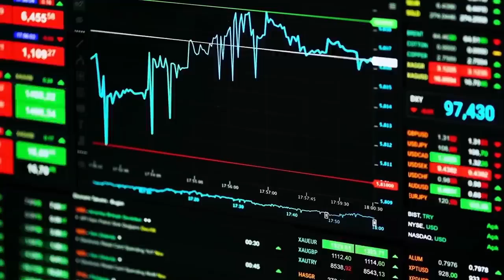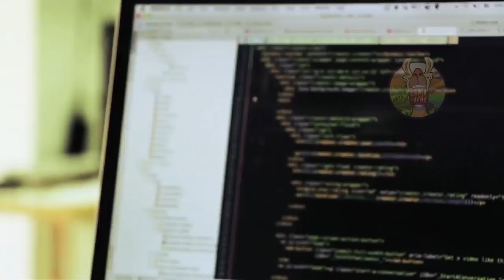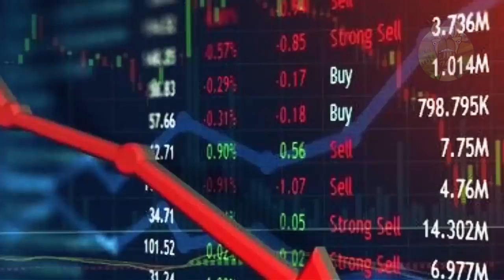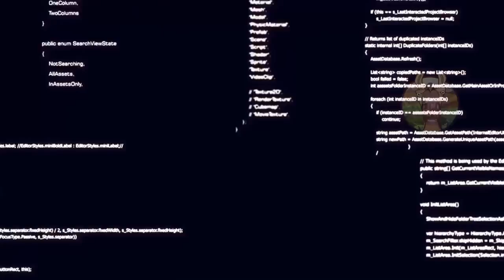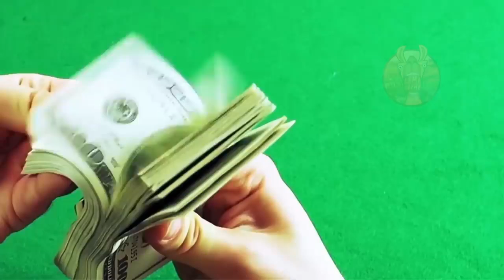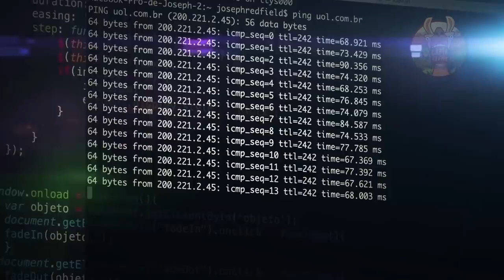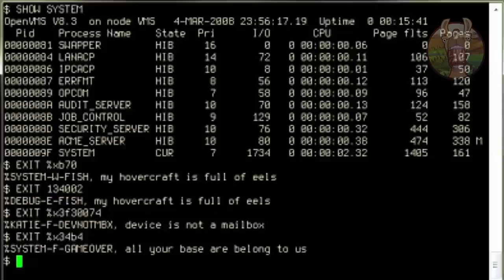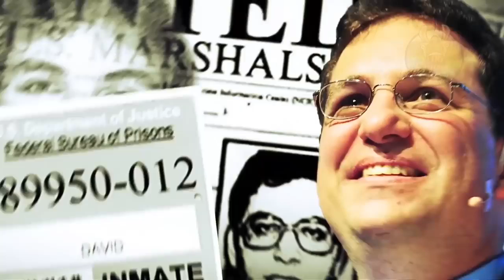COMMENT ON A RÉUSSI À ATTRAPER LE HACKER LE PLUS RECHERCHÉ DE L’HISTOIRE !